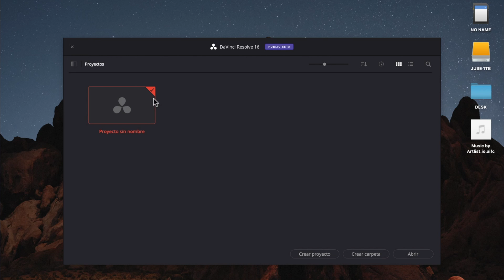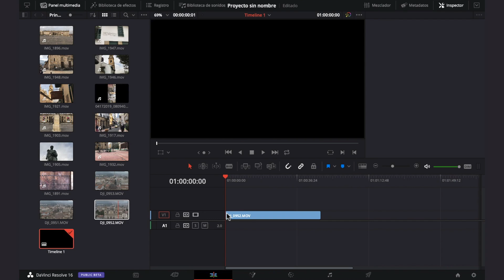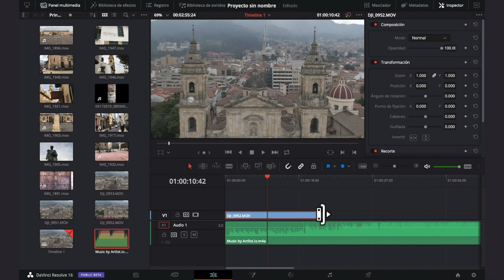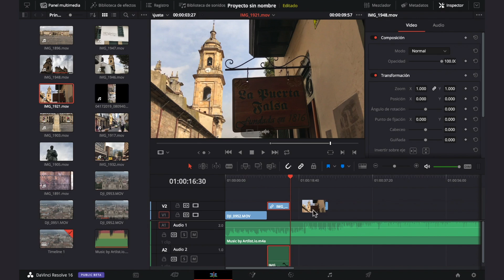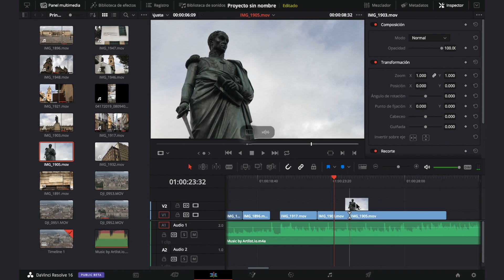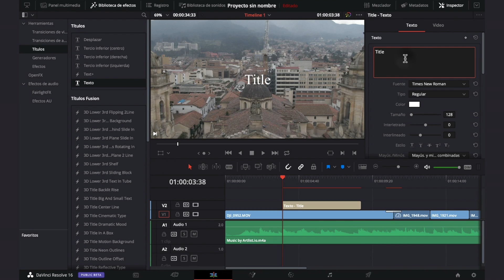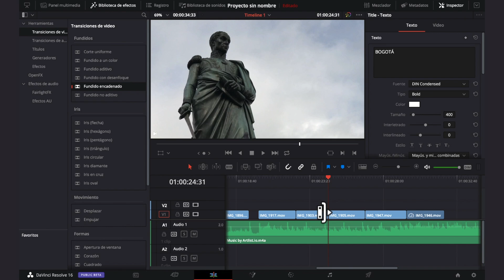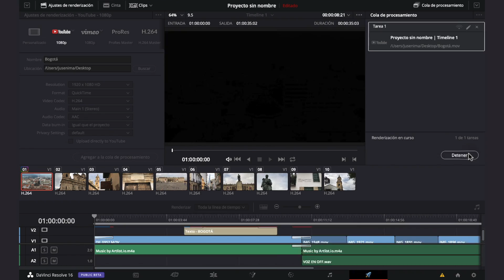Aprende lo básico de EDICIÓN DE VIDEO (Programa gratis)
Sitio en el que descargo toda la música para mis videos